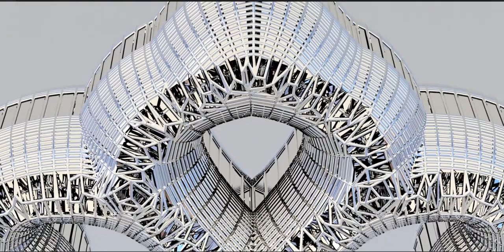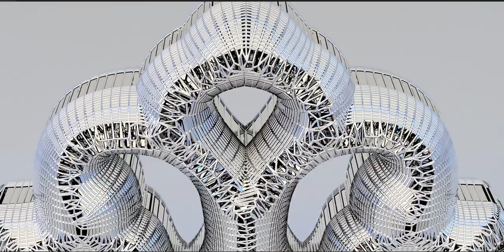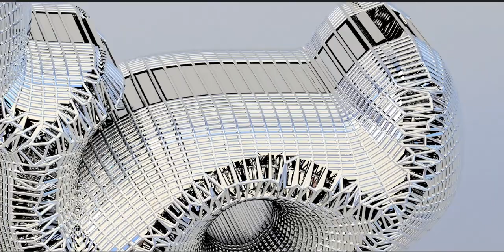An artefact from antiquity - repurposed